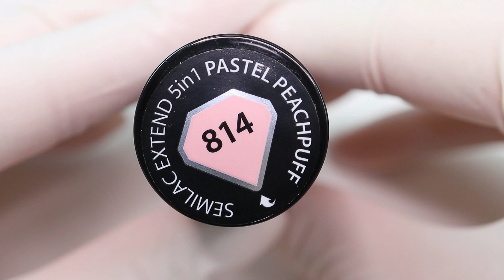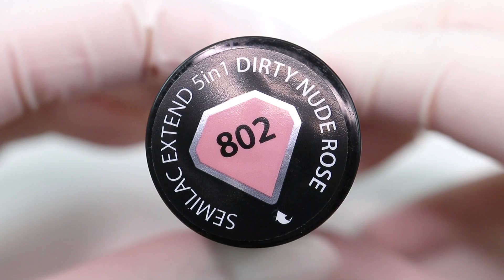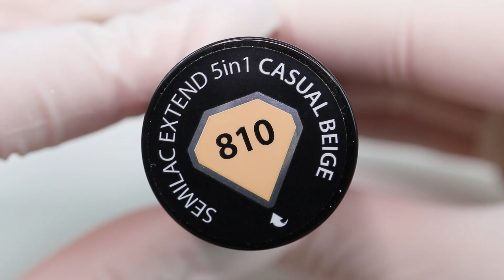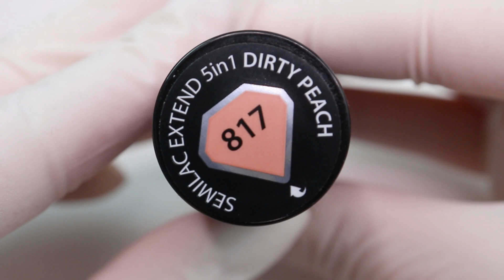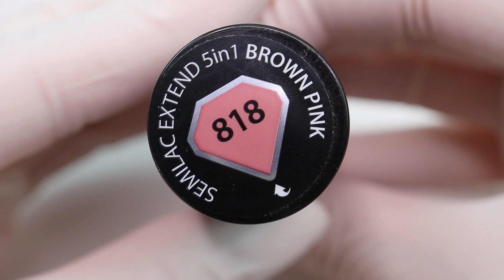Extend 5w1 | BAZA - KOLOR - TOP - PRZEDŁUŻENIE - NADBUDOWA | Semilac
Lakiery Semilac Extend 5w1 to szybkie rozwiązanie na manicure ❤️ Może również stanowić sam kolor w stylizacji. To Ty decydujesz, które funkcje tego produktu wykorzystasz i o jego mocy krycia ❤️

Paznokcie hybrydowe
Przedłużanie paznokci
Nadbudowa paznokci
Gel nails